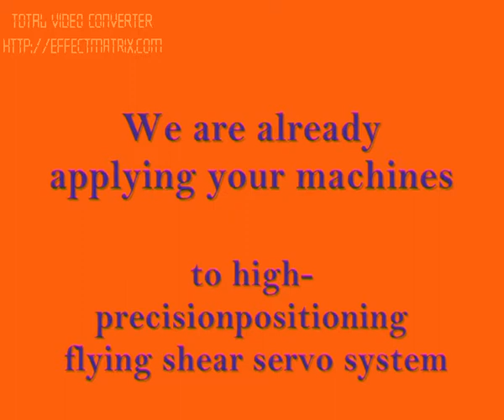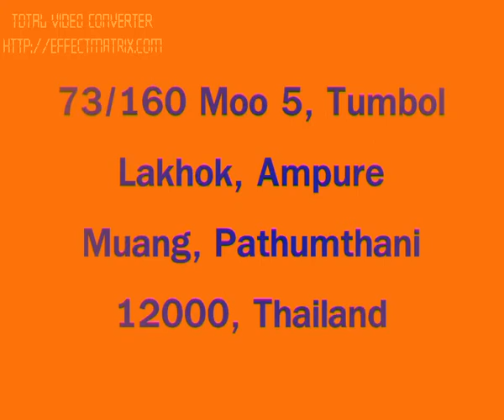servo system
We are already applying your machines to high-precisioning flying shear servo system